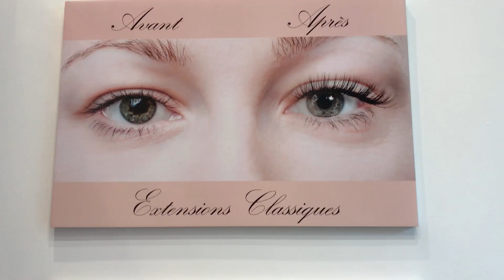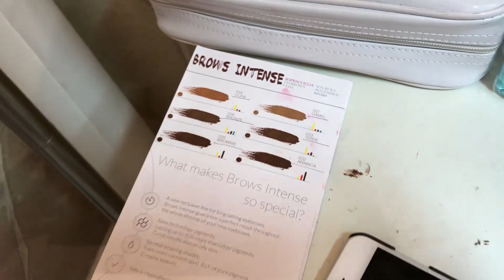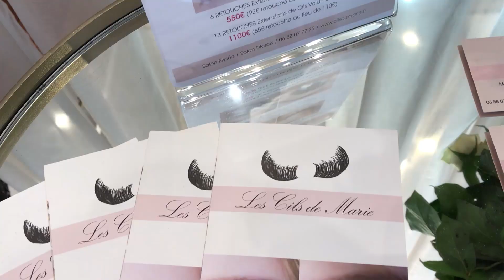MES SOURCILS & LA DERMO-PIGMENTATION TOUTE UNE HISTOIRE !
Hello à toutes,

Je vous ai préparé cette vidéo sourcils car vous avez été nombreuses à me poser des questions sur la micro-pigmentation que j’ai réalisé chez « Cils de Marie » il y a quelques temps.

Je me suis dis que vous filmez la retouche serait plus parlant pour vous et vous expliquez en détails le déroulement pourrait peut-être vous aidez à prendre la meilleure décision surtout pour celles qui ont un peu peur de se lancer ; )

Évidemment le but n’est pas de convaincre mais plutôt vous partagez MON expérience et MON ressenti, certaines n’adhéreront pas d’autres auront je l’espère des réponses à leurs questions.

N’hésitez pas à me partagez vos expériences !

Bijoux Balzac

Collier ALPHABETA
(Sold Out)

Montre CLUSE

Mon Make Up (Ce que je porte)

« COME WITH ME ! MA COULEUR, MES EXTENSIONS, MES CILS »

En ce moment pour la fête des mamans qui approche...
Profitez de - 20 % sur toute la boutique du 11 au 27 Mai Inclus avec le code MAMAN.